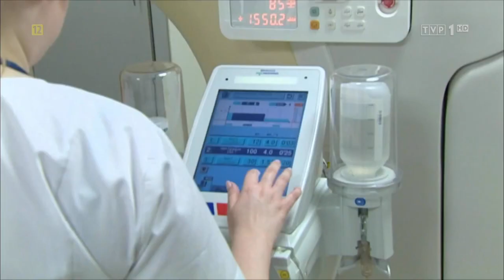Fałszywa Pandemia. Zapis Zarazy. Jak rodzi się patologia. Warto Rozmawiać Zmowa milczenia. Szumowski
Jak rodzi się patologia w związku z ogłoszoną pandemią. Jan Pospieszalski w swoim programie trafnie recenzuje stan upadku polskiej służby zdrowia. Czy nastąpią zmiany, z obecnych doniesień medialnych czy organizacji stref czerwonych, nic dobrego nam nie grozi, Wręcz patologia będzie się zwiększać. Ale winni jak to zawsze w Polsce nigdy nie poniosą żadnych konsekwencji. A może się mylę?